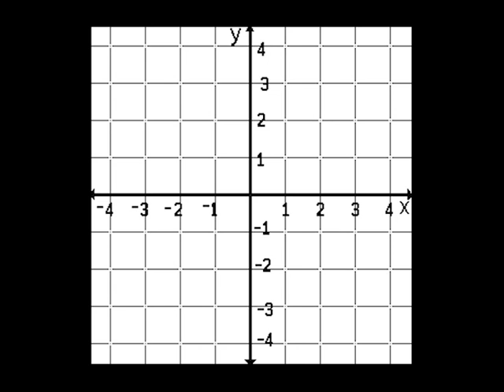How to Layout Portrait | Using Xerox Copy